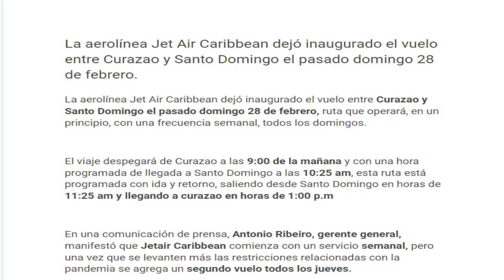✅ NUEVAS INFORMACIONES DE LA AEROLINEA JET AIR CARIBBEAN AL CARIBE │ NOTICIAS DE TURISMO !!!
👍 Si te sientes agradecido por las informaciones de este canal puedes dejarnos una ► donación ◄ via Paypal la cual será utilizada para mejoras del contenido !!

► NUEVAS INFORMACIONES DE LA AEROLINEA JET AIR CARIBBEAN AL CARIBE
► NOTICIAS DE TURISMO

Este canal se reserva el derecho de cambio en tarifas , cambio de fechas en los aeropuertos y/o aerolíneas que puedan surgir durante o después de compartir alguna información de los mismos.